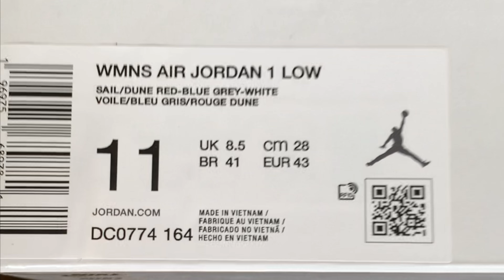REVIEW JORDAN 1 LOW BLUE WHISPER | ¿Valen la pena?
MODELO: DC0774-164